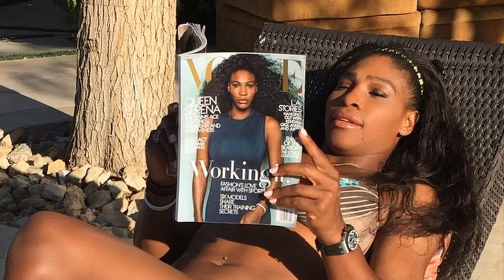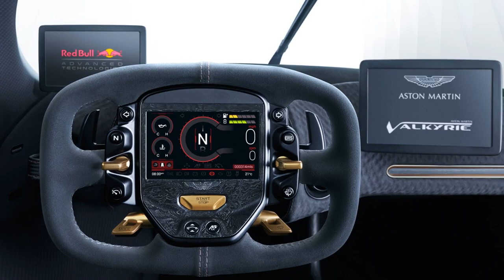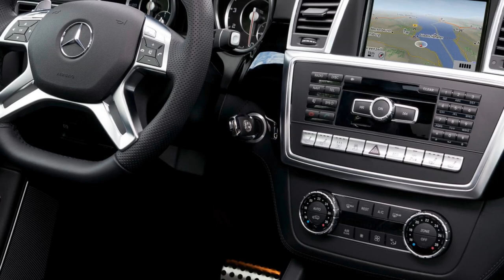Serena Williams Lifestyle 2018